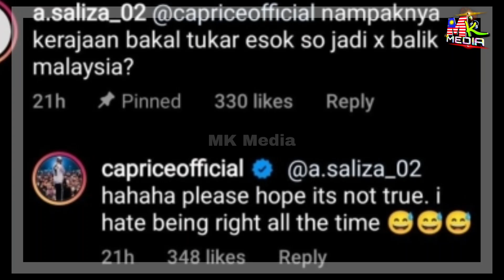Caprice Pilih Hisyamuddin Atau Anuar Ibrahim Jadi PERDANA MENTERI. Rupanya Ini Sebab-Sebabnya...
📵 Editing : Smartphone Samsung Note 8
📑 Software : Khidmaster Pro

Keyword Tool:
Mk Media